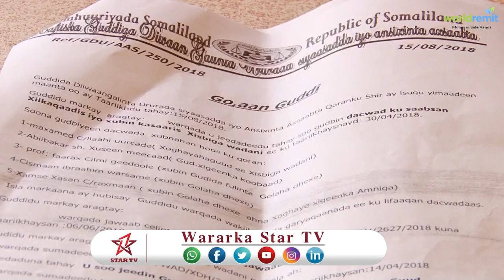DAAWO GUDIDA URURADA SIYAASADA SOMALILAND OO GO,AAN KA SOO SAARAY XILAAD UDHEXEEYAY WADDANI